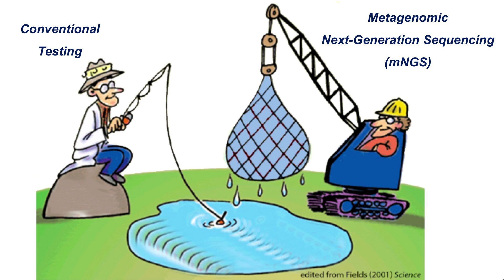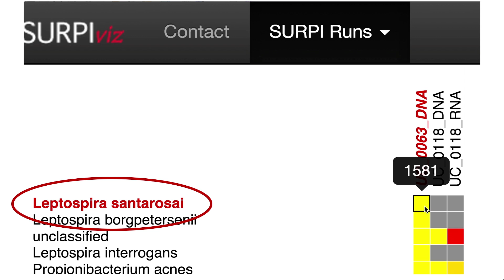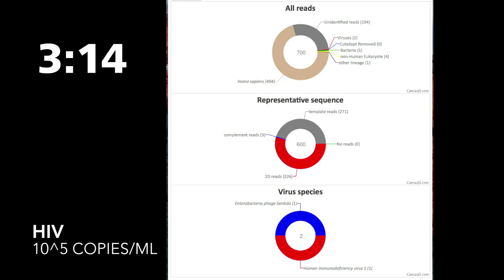Combating infectious diseases with next-generation sequencing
Infectious disease physician and clinical microbiologist Charles Chiu is the director of the Abbott Viral Diagnostics and Discovery Center at the University of California, San Francisco. Check out Charles's 2016 TEDMED Talk to learn how next-gen sequencing is accelerating the process of diagnosing mysterious infectious diseases and helping doctors to deliver life-saving treatments.